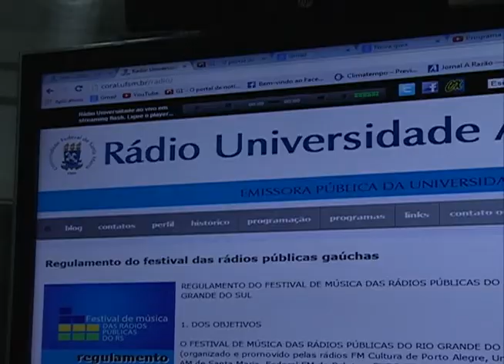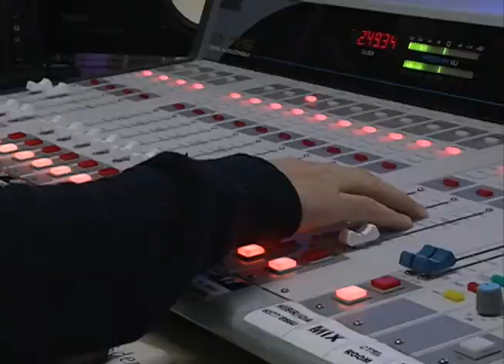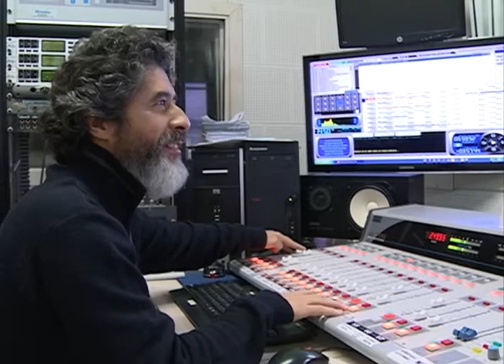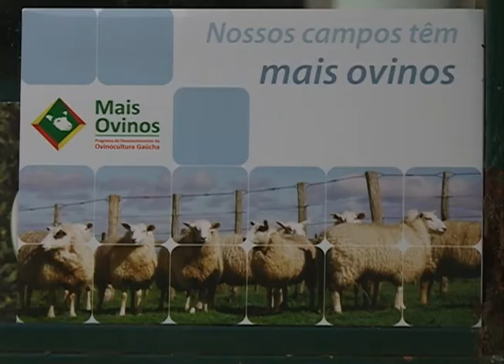JORNAL DA UFSM 12.05